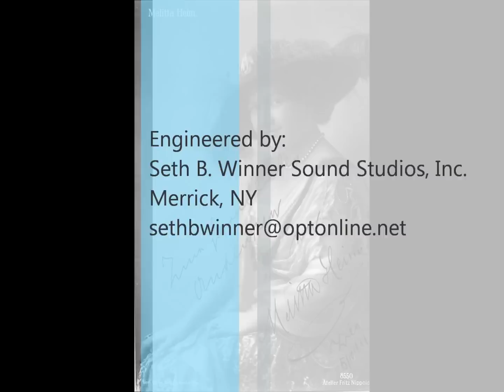Melitta Heim sings Der Holle Rache from Die Zauberflote, 1913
A scarce unpublished Odeon recording of the Viennese soprano with interpolated "A"'s above "F".  This proprietary transfer of this historic record is fully owned by Harmonie Autographs and Music, Inc. and bears our copyright.  It is available on YouTube for your personal enjoyment.